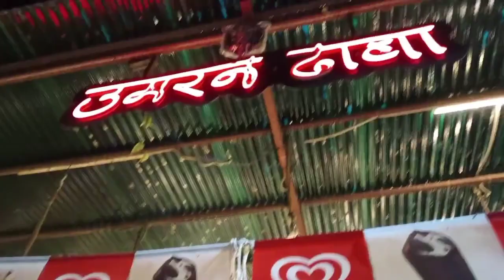गब्बर डीजे पुखरायां (कानपुर देहात). 9956128938सच्चे भाई(2)